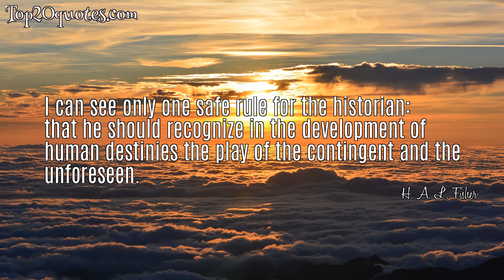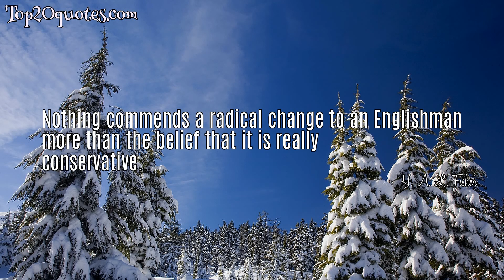➿ Top 5 Famous Quotes of H. A. L. Fisher - Politician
Top 5 Famous Quotes of H. A. L. Fisher:
 ▸ I can see only one safe rule for the historian: that he should recognize in the development of human destinies the play of the contingent and the unforeseen.
 ▸ History is one damn thing after another.
 ▸ The fact of progress is written plain and large on the page of history; but progress is not a law of nature.
 ▸ Purity of race does not exist. Europe is a continent of energetic mongrels.
 ▸ Nothing commends a radical change to an Englishman more than the belief that it is really conservative.
🖎 Author: H. A. L. Fisher
♛ Career: Politician
📅 Life: March 21, 1865 - April 18, 1940